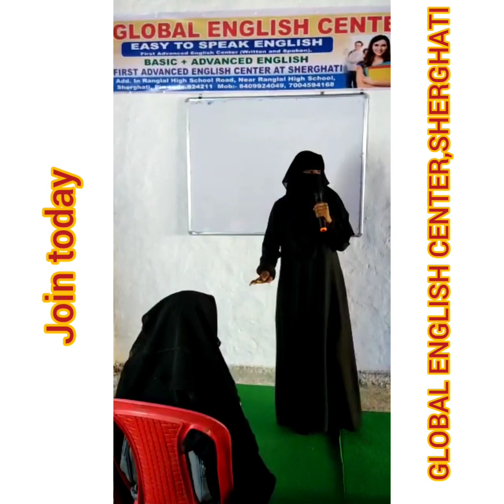motivational speech, what is life by Saba .